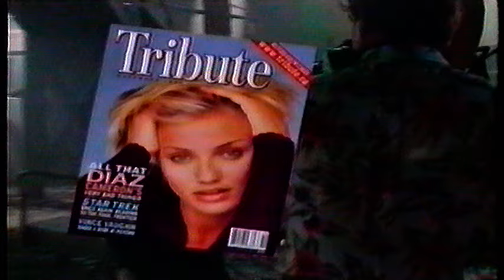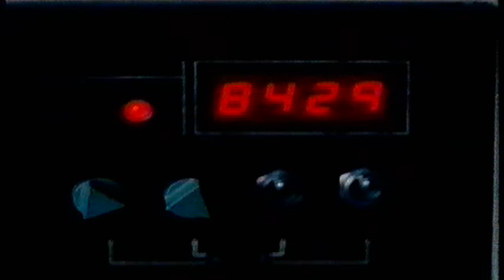Marilyn Manson Interview on MuchMusic w Bill Welychka (1998, Toronto) - Mechanical Animals Tour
Digitized from my personal VHS collection (please do not republish as your own). This is meaningful to me as I'm there in the studio audience. Great memories. This has never been put online until now, so enjoy!

EDIT: There's also clips from the Mechanical Animals show at Arrow Hall (Toronto, 1998) on MuchMusic's FAX at 24:00.